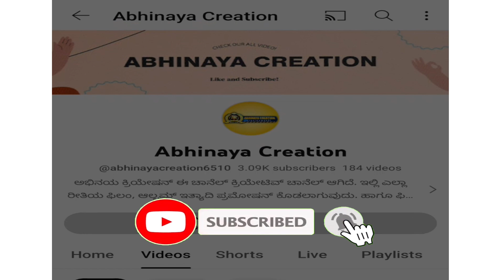ಮೂಡಬಿದ್ರಿ ಗಣೇಶೋತ್ಸವದಲ್ಲಿ ಟಾಬ್ಲೋ ಶೋ 😍